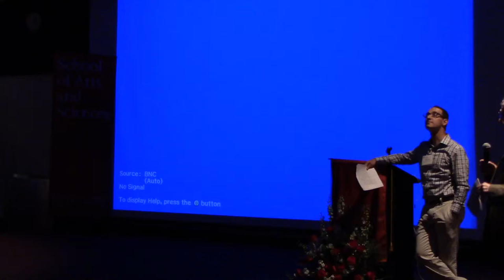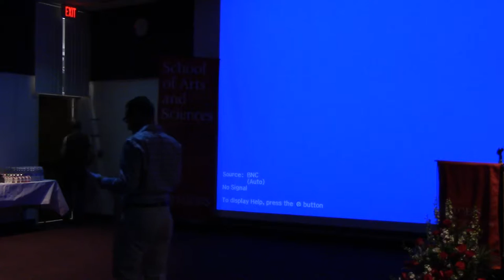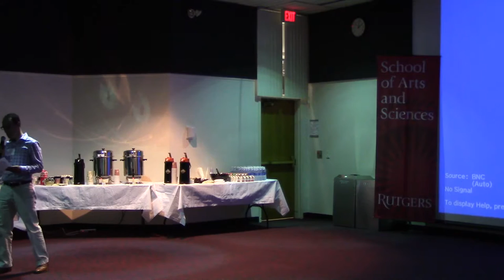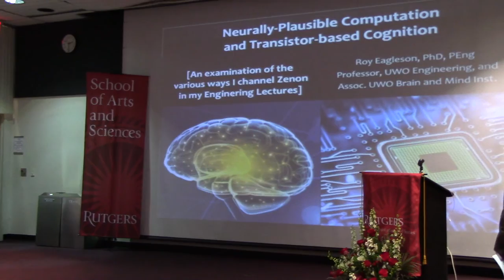ZenFest (vid 5/10) - Panel 1, Speaker 2 - Dr. Jonathan Cohen